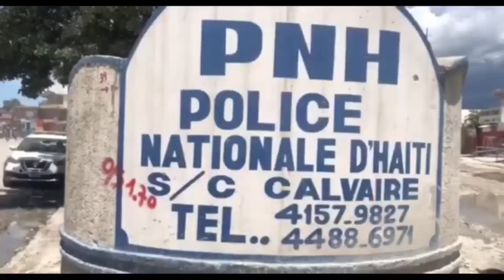WOY- Komisè Muscadin mare 1 towo G9 la san pitye | Louko avili DG Elbé ak Ariel 20 cha blende anpán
Komisè Muscadin fè Jonas Ti Mawozo sezi l fouke 1 sòlda G9 | Louko lage DG Elbé ak Ariel nan gwo cho